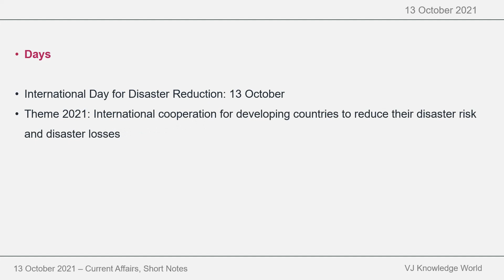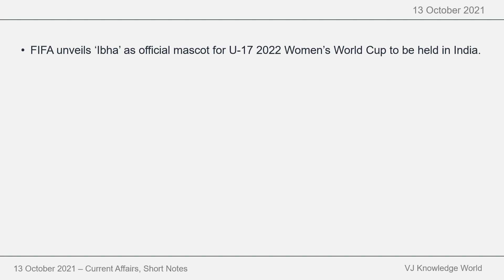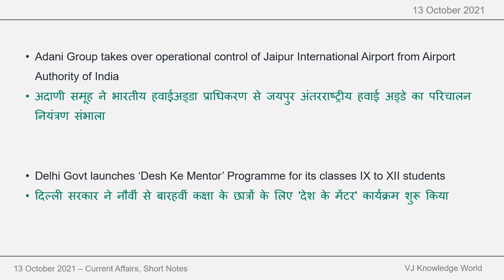Daily Current Affairs - 13 Oct 2021 - Short Notes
दैनिक करेंट अफेयर्स - 13 अक्टूबर 2021 - शॉर्ट नोट्स